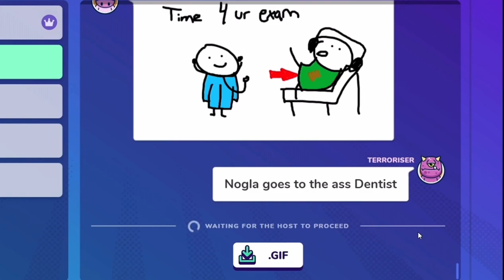June 19, 2023